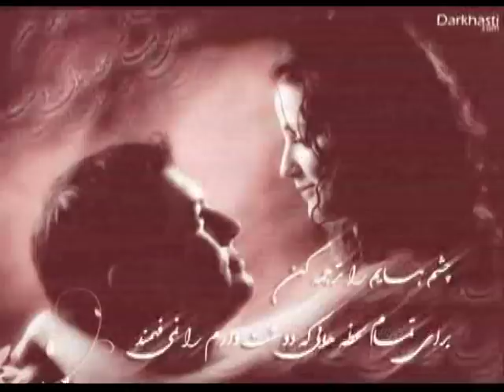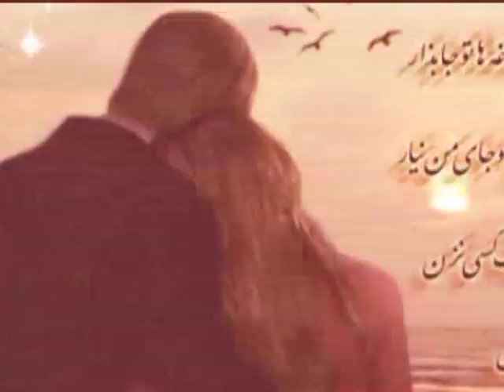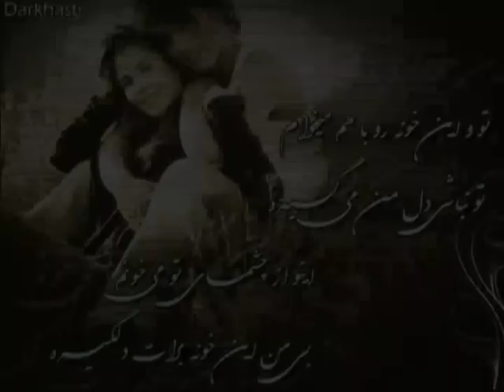Mohsen chavoshi - man ba to khosham(New remix)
Remix by Dj Mehdi
Video by Reza kia